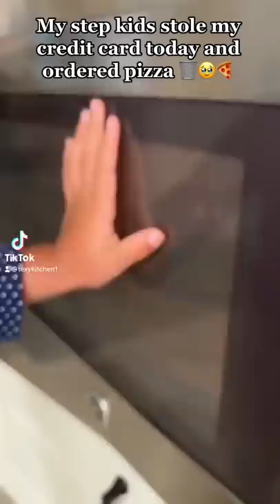The best broccoli pizza!